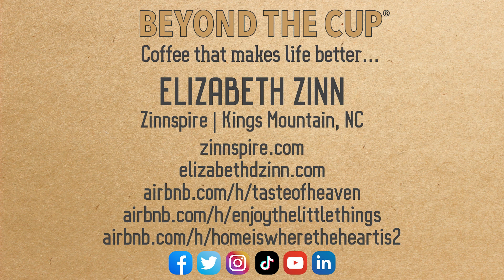Coffee Brewing Memory – Elizabeth Zinn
What's another memory of your family brewing coffee? Hear from Elizabeth Zinn, with Zinnspire in Kings Mountain, NC, and her family's stovetop brewing method...